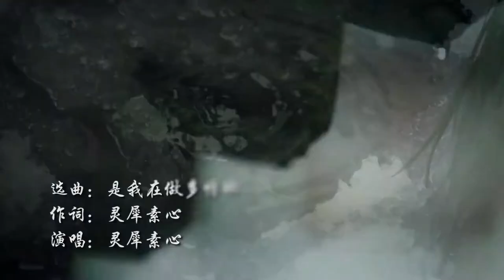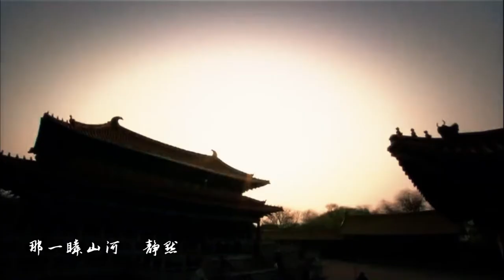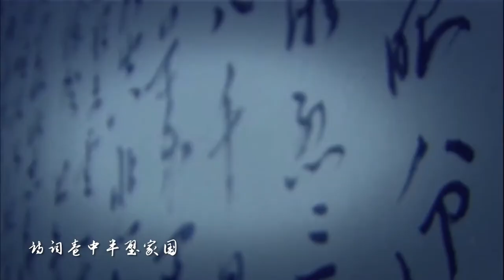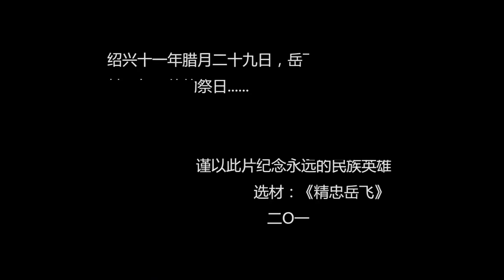祭 • 武神岳武穆 (MV)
[歲末哀· 祭岳武穆]

岳飛（1103年3月24日－1142年1月27日），字鹏举，宋相州汤阴人，北宋末、南宋猛将。官至少保、枢密副使，封武昌郡开国公。宋高宗以谋反罪名赐死岳飛，宋孝宗為之平反，追谥武穆、後追赠太师、追封鄂王，改谥忠武[2]。明朝加封三界靖魔大帝，配奉於各地武廟[3]。中兴四将诸多说法中唯一一位出现在所有名单中的名将。

岳飛于北宋末年投军，从1128年遇宗泽起到1141年为止的十余年间，率领岳家军與金军進行過数百次大小战斗。1140年，金太祖四子完颜兀术毁盟攻宋，岳飞挥师北伐，先后收复郑州、洛城等地，又于郾城、颍昌大败金军，进军朱仙镇。宋高宗却一意求和，以十二道「金字牌」下令退兵，岳飞在孤立无援之下被迫班师。在紹興和議过程中，岳飞遭受秦桧、张俊等人的诬陷，被捕入狱。1142年1月，岳飞以「莫须有」的「谋反」罪名，迫令自害，通說為自鴆，其长子岳云和部将张宪皆被害。宋孝宗即位后被平反，改葬于西湖畔栖霞岭。

元修《宋史》記載：岳飛治軍以身作則，賞罰分明，紀律嚴整，又能體恤部屬，他率領的「岳家軍」號稱「凍死不拆屋，餓死不擄掠」；敵方女真人讚歎為「撼山易，撼岳家軍難」[4]。岳飛是南宋初唯一成功組織大規模進攻的統帥，他反對宋高宗「僅令自守以待敵，不敢遠攻而求勝[5]」之消極防禦戰略，一貫主張積極進攻。他重視人民抗金力量，締造了「連結河朔」之謀，主張河北抗金武裝和宋官軍互相配合，夾擊金軍，以收復失地。岳飛之文學才華也是將帥中少有，著有詞作《滿江紅·寫懷》。其著作編成《岳忠武王文集》。

Yue Fei (24 March 1103 – 27 January 1142), courtesy name Pengju, was a Song dynasty military general who lived during the Southern Song dynasty. His ancestral home was in Xiaoti, Yonghe Village, Tangyin, Xiangzhou, Henan (in present-day Tangyin County, Anyang, Henan). He is best known for leading Southern Song forces in the wars in the 12th century between Southern Song and the Jurchen-ruled Jin dynasty in northern China before being put to death by the Southern Song government in 1142.[2] He was granted the posthumous name Wumu (武穆) by Emperor Xiaozong in 1169, and later granted the posthumous title King of È (鄂王) by Emperor Ningzong in 1211. Widely seen as a famous warrior and national folk hero in ancient China.